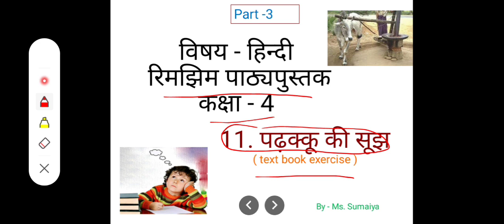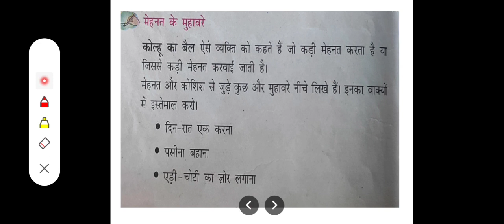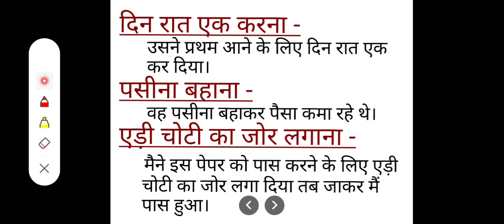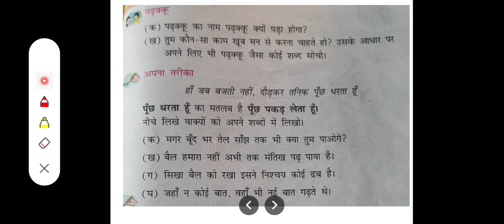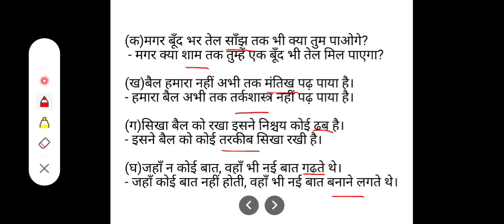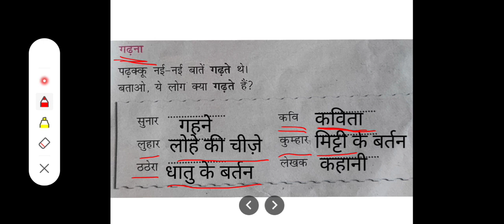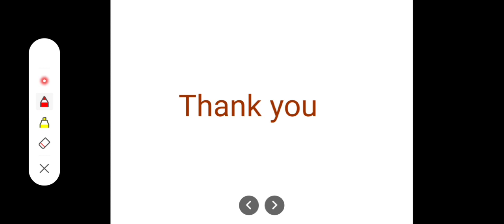Class4 Hindi L-11 Textbook Exercise Explanation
Ms.Sumaiya